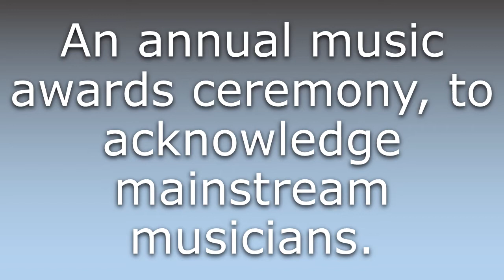What does Grammys mean?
What does Grammys mean in English? Learn the meaning of the word Grammys! How to Pronounce Grammys. Expand your vocabulary, learn words.